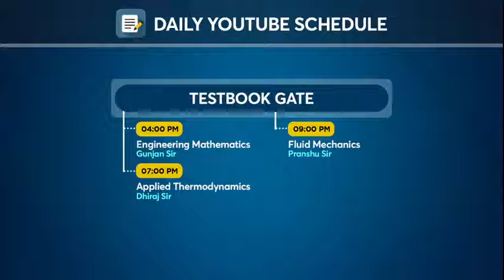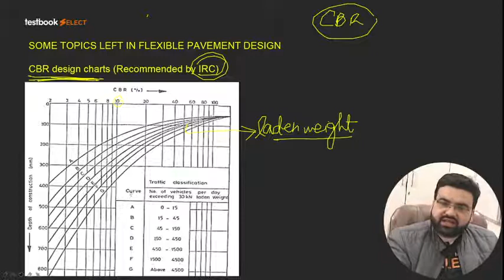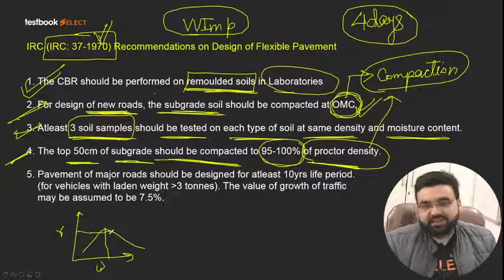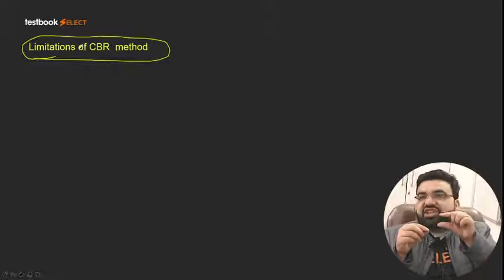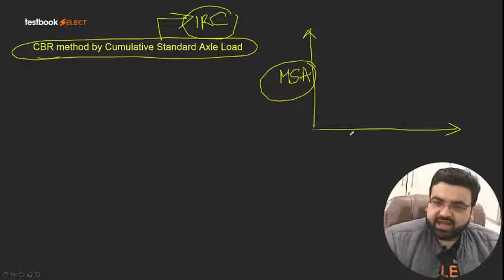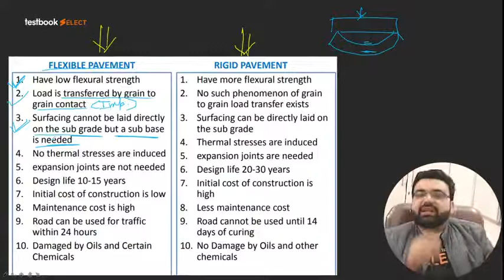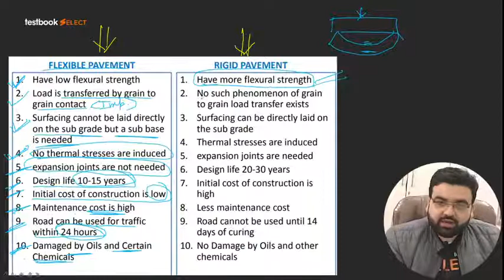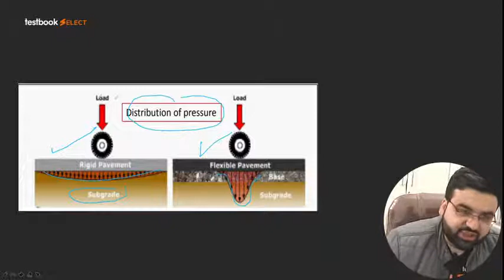SSC JE Civil Engineering | Design of Rigid Pavements | Transportation Engineering Class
Attend this SSC JE Civil Engineering Class by Varun Sir & learn more about Design of Rigid Pavement to boost your Highway Engineering Preparation for SSC JE 2020!

Fill out this Form if you're interested in a Special Live Coaching Batch for SSC JE Civil Exam!